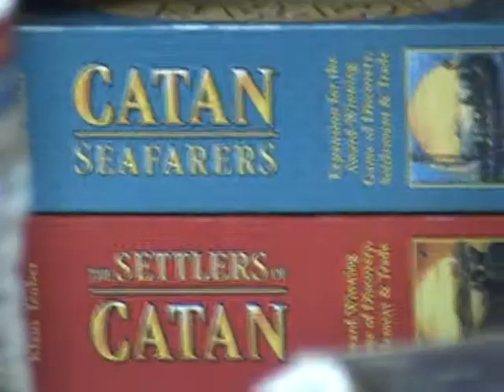Peter Keep - The Lost Vlog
The vlog in which I:

(1) Play some music at the BBC.
(2) Get my fill of Settler's of Catan.
(3) Take forever to upload this video.

After a hiatus of sorts, I'm back. My computer problems are fixed, and I'm heading down the path of regular vlogging again!